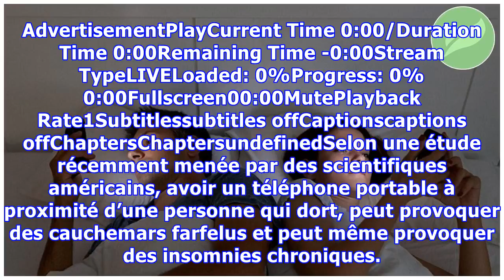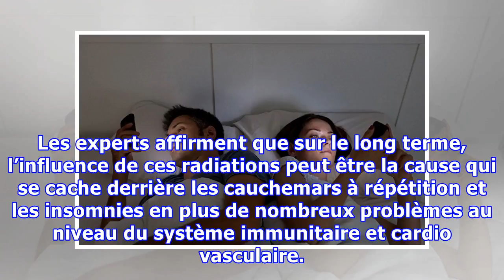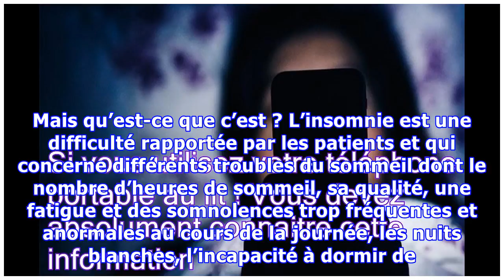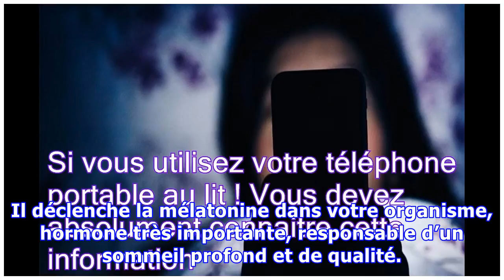Si vous utilisez votre téléphone portable au lit ! Vous devez absolument connaitre cette information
De nos jours, tout le monde utilise son téléphone portable plusieurs fois par jour pour différentes raisons. Mais avez-vous déjà réfléchi à l’influence négative de ce gadget sur votre corps ? Si tel n’est pas le cas, vous serez impressionné et choqué par l’infirmation qui suit. AdvertisementPlayCurrent Time 0:00/Duration Time 0:00Remaining Time -0:00Stream TypeLIVELoaded: 0%Progress: 0%0:00Fullscr...